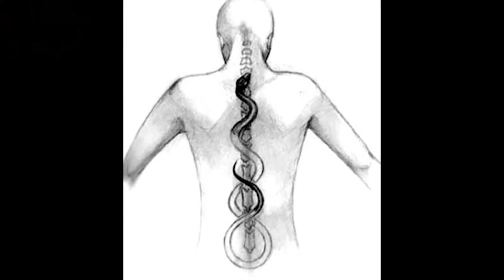LE DIEU SERPENT | Les dieux de l'Égypte ancienne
Cette vidéo explique que la majorité des anciennes civilisations vénéraient un Dieu Serpent.

Apep ou Apophis était l'ancienne divinité égyptienne qui incarnait le chaos et était donc l'adversaire de la lumière et de Ma'at. Il apparaît dans l'art comme un serpent géant.